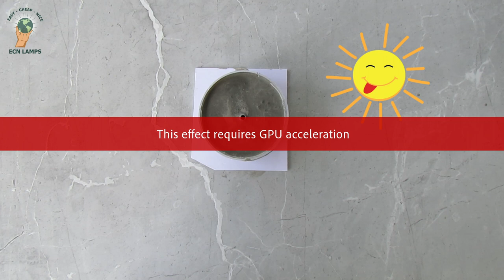Fish Pot Table Lamp | Cement Pot Light | Glass Bottle Light ideas | DIY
Step into a world of aquatic enchantment with our video, "Fish Pot Table Lamp", it's a great combination between Cement Pot Light and Glass Bottle Light. Join us as we guide you through the process of creating a unique table lamp that combines the timeless beauty of cement and glass with the mesmerizing allure of underwater elements. Watch as the lamp casts a gentle radiance, illuminating a scene filled with luminous seashells and playful fish. Transform your space into a tranquil oasis with this captivating handmade creation, where the soothing ambiance of the ocean comes to life.